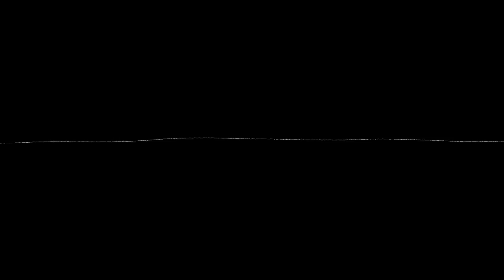Red Tubby and Calico / Umber（A cat travels in an irregular world)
[Red Tubby and Calico- Umber]
Director : Haruyoshi Kuwamura（onTheHammock）

Red Tubby and Calico
debut 1st single『Umber』

please follow spotify profile!!